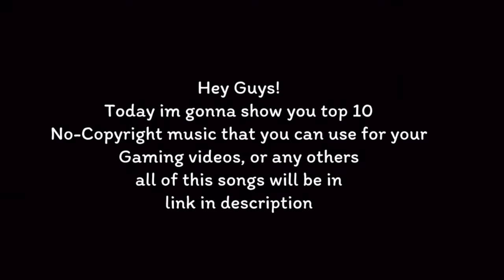Top 10 No Copyright Music/Songs To Use On You’re Videos!!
Hey guys.
hope you enjoyed!
why not? Enjoy. :D

Hope you enjoyed as always!
And I’ll see ya Next time!
Bye.